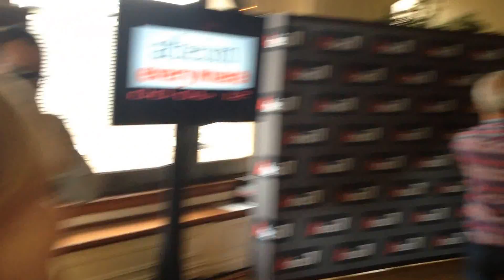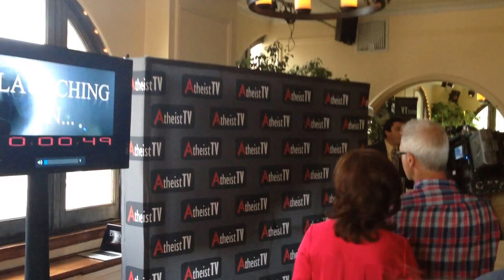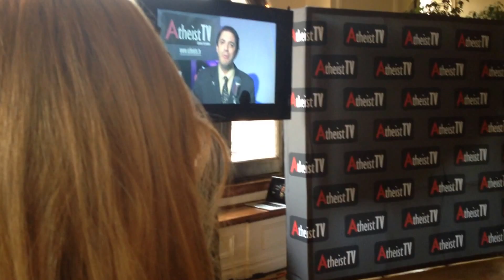Atheist TV launch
Launching a new TV channel, Atheist TV, with David Silverman, president of the American Atheists